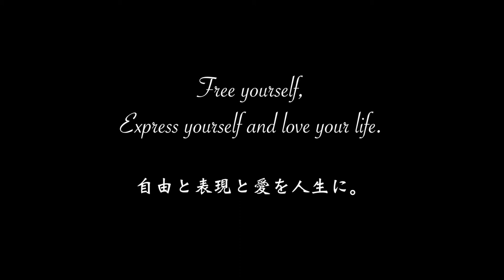A SUKI Art Exhibition Vol 2 HD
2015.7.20 海の日に行ったArt Exhibition のライブ模様です。
素晴らしい共演アーティストと温かい観客の皆様のお陰でとても
良い夜になりました。
ビデオを見て少しでも私が表現するものを感じ取っていただければと思います。
私の作品が下記のサイトにあるので、良ければご覧になってください。
今後とも応援よろしくお願い致します！

This is the Live performance video from 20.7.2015 , my art exhibition.
I am so honored to work with talented people and it was such a beautiful night with lots of audience's love.
I hope you can feel my world a little and like it by this video .
and pls check my page if you interested too !
A.SUKI

Flower Architect : A.SUKI
Piano :Ygal
DJ : DnZ , Tikini
Beat Boxer : Chusei
Singer : Yumi Shizukusa
Photo : Motoko Marui
Video : Ayaka Be